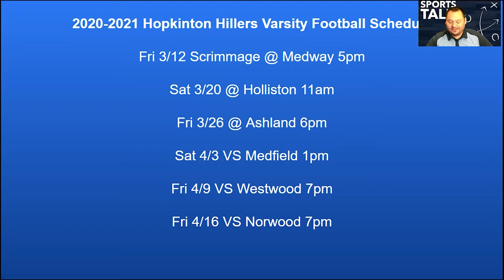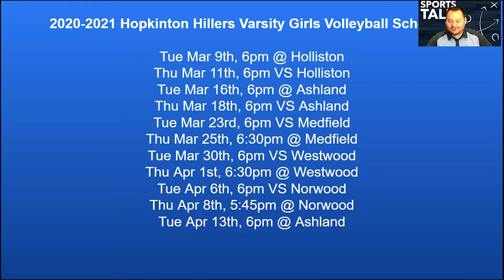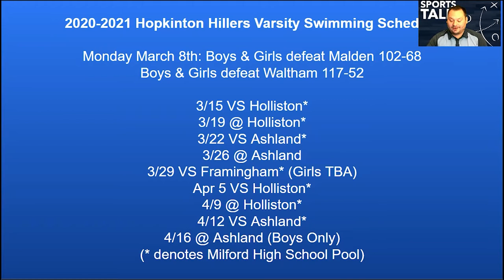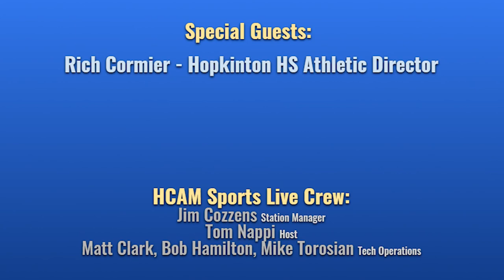HCAM Sports Talk 3-10-2021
Our 23rd edition of HCAM Sports Talk Live takes place at 3pm Wednesday, March 10th at 3pm. During this episode, we'll fill you in with all you need to know about the Hopkinton Hillers Fall 2 Sports Season and recap the first Hiller Swim Meet and we talked with Athletic Director, Rich Cormier about what to expect during the March-April sports season.